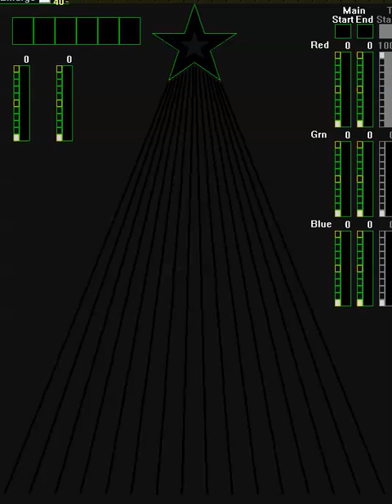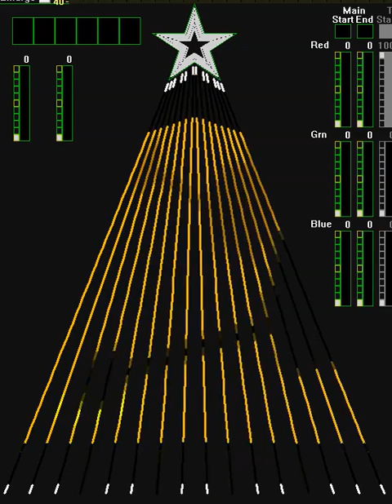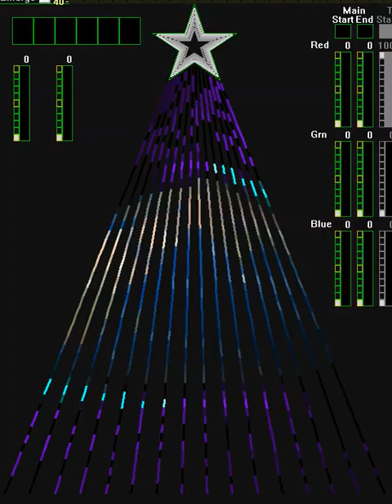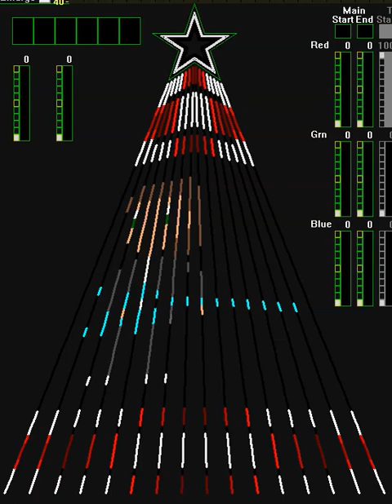16 PIX ASHBA A Christmas Storm